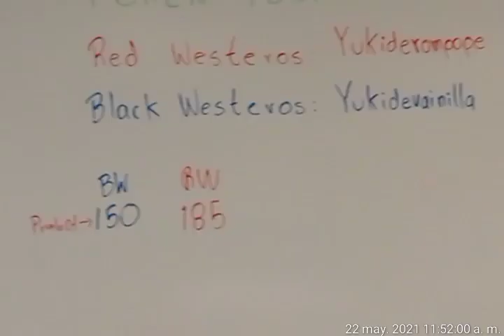Red Westeros Prueba 02